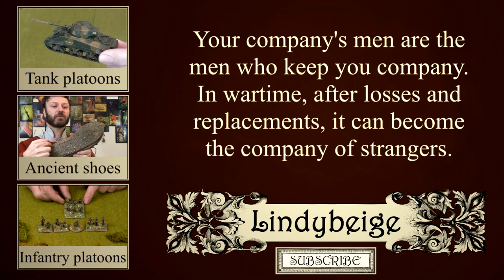Infantry Companies - another natural size of unit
Why do armies all around the world organise with companies as a basic unit?  Perhaps it is to do with the neocortex of human brains.

Here I present my ideas of why the company of around 100-150 men works well as a functioning unit in armies.  The reasons are to do with human relationships, trust, fellow feeling, and rapport, rather than to do with rifles, or bullets, or radios.

Figures by Esci, Revell, Airfix, and SHQ.